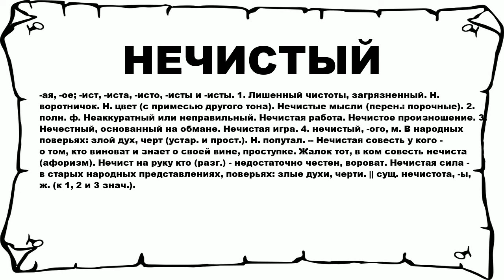НЕЧИСТЫЙ - что это такое? значение и описание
Хочешь знать что значит НЕЧИСТЫЙ? тогда слушай до конца. n n -ая, -ое; -ист, -иста, -исто, -исты и -исты. 1. Лишенный чистоты, загрязненный. Н. воротничок. Н. цвет (с примесью другого тона). Нечистые мысли (перен.: порочные). 2. полн. ф. Неаккуратный или неправильный. Нечистая работа. Нечистое произношение. 3. Нечестный, основанный на обмане. Нечистая игра. 4. нечистый, -ого, м. В народных поверьях: злой дух, черт (устар. и прост.). Н. попутал. -- Нечистая совесть у кого - о том, кто виноват и знает о своей вине, проступке. Жалок тот, в ком совесть нечиста (афоризм). Нечист на руку кто (разг.) - недостаточно честен, вороват. Нечистая сила - в старых народных представлениях, поверьях: злые духи, черти. || сущ. нечистота, -ы, ж. (к 1, 2 и 3 знач.). n n Больше слов